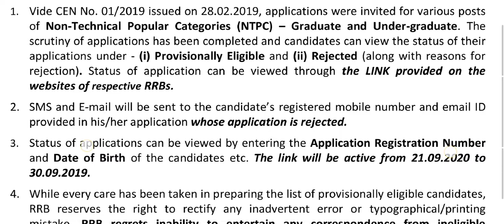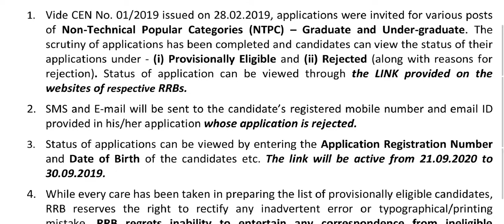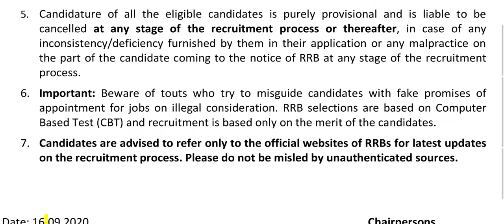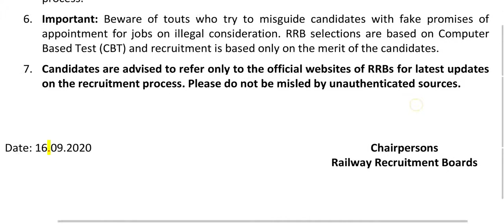RRB NTPC 2020 APPLICATION STATUS NOTIFICATION, RRB NTPC APPLICATION STATUS, RRB NTPC APPLICATION OR